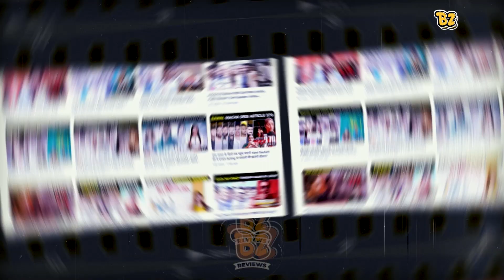Farzi 2 को लेकर आया बड़ा Update, Script को लेकर Shahid हुए Selective Shahid Kapoor | Raashii Khanna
🎬 Dive into the Reel Revolution With Buzzzooka! 🍿 We're not Your Average Movie Buffs; We're the Cool Cats of Cinematic Exploration. 🚀 Specializing in Sassy Movie Reviews and OTT Wonders, We're the Linguists of Laughter, Drama, and Thrills in Multiple Regional Languages. 🌐 From Spicy Bollywood Takes to the Chill Vibes of Tollywood, we've got The Lowdown in the Languages that Make Movies Groove! Ready for a Wild Ride Through the World of Entertainment? Buckle up, Because at Buzzzooka Reviews, the Reviews Are as Vibrant as the Films we Adore! 🌈✨ MovieMania ReelRiot OTTGurus 🚀